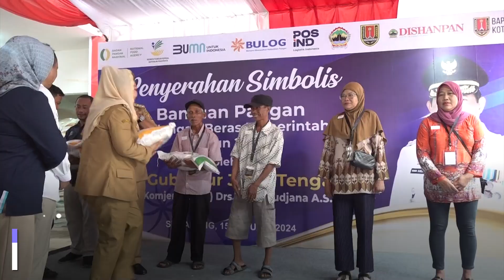Pemprov Jateng Salurkan Bantuan Pangan Untuk 3.583.000 Keluarga Kurang Mampu